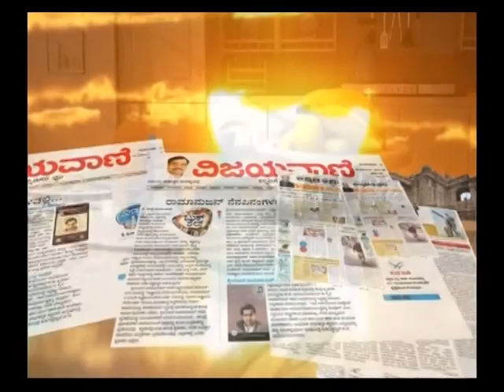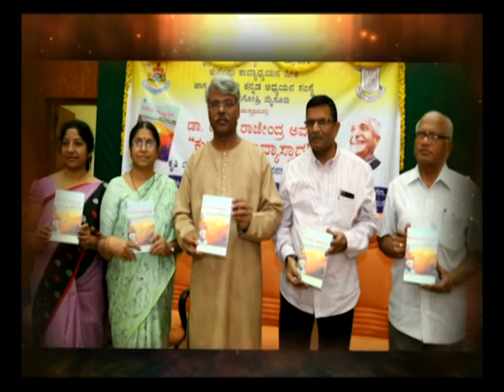Aravind Malagatti interview: shubhodaya karnataka part 1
Personal interview of Aravind malagatti.
Interview talks about what influenced me to choose literature,folk games, dalit literature, purana and janapada along with personal life.